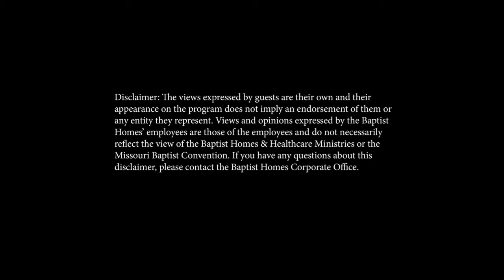19.03: “BHHM Administrators Q&A Panel, August 2021 Board Mtg”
Baptist Homes & Healthcare Ministries
19.03: “BHHM Administrators Q&A Panel, August 2021 Board Mtg”
Biblical Perspectives on Aging
2021
Education
2021 Copyright Baptist Homes & Healthcare Ministries, Music: “Clear Sky” by Audioblocks